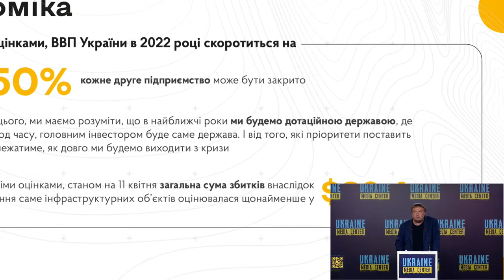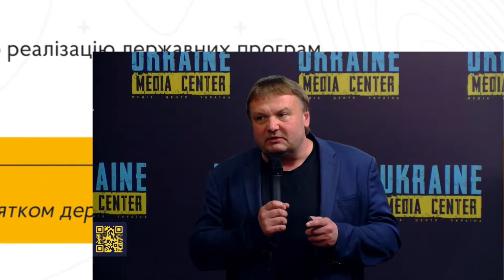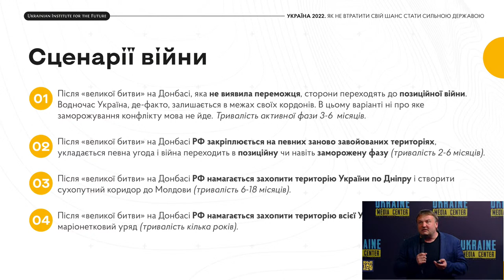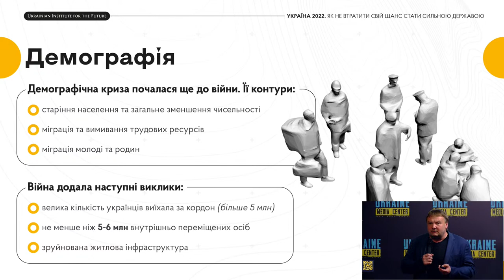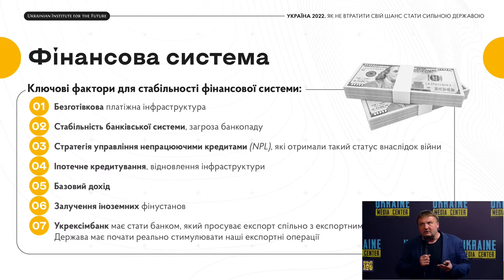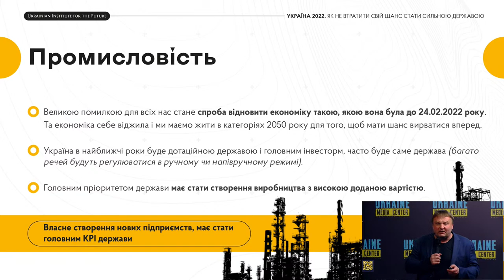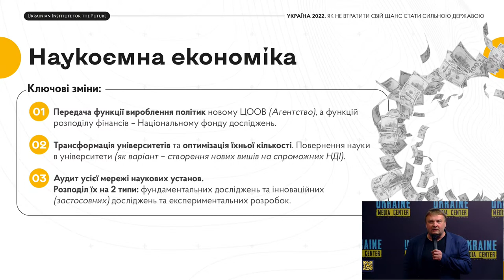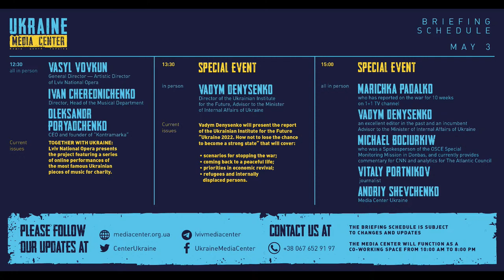Ukraine Media Center 03.05.2022 (EN)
12:30 — TOGETHER WITH UKRAINE: Lviv National Opera presents the project featuring a series of online performances of the most famous Ukrainian pieces of music for charity.

Participants:
• Vasyl Vovkun General Director — Artistic Director of Lviv National Opera
• Ivan Cherednichenko — Director, Head of the Musical Department
• Oleksandr Poryadchenko – CEO and founder of «Kontramarka»
 (personal attendance by all)

13:30 —  SPECIAL EVENT
Vadym Denysenko, Director of the Ukrainian Institute for the Future, Advisor to the Minister of Internal Affairs of Ukraine
(personal attendance)

Vadym Denysenko will present the report of the Ukrainian Institute for the Future «Ukraine 2022. How not to lose the chance to become a strong state» that will cover:

• scenarios for stopping the war;
• coming back to a peaceful life;
• priorities in economic revival;
• refugees and internally displaced persons.

15:00 —  SPECIAL EVENT
On World Press Freedom Day, Media Center Ukraine will hold a panel «Covering war in Ukraine: Safety and freedom of speech» with prominent media workers of the country.
The event will feature journalists that are telling the world the truth about Ukraine’s fight for freedom. They will discuss how media workers can work in safety during the war.

The participants will include:
• Marichka Padalko, who has reported on the war for 10 weeks on 1+1 TV channel
• Vadym Denysenko, an excellent editor in the past and an incumbent Advisor to the Minister of Internal Affairs of Ukraine
• Michael Bociurkiw, who was a Spokesperson of the OSCE Special Monitoring Mission in Donbas, and currently provides commentary for CNN and analytics for The Atlantic Council
• Vitaly Portnikov, journalist
• Andriy Shevchenko, Media Center Ukraine

The event will take place at 32 Rynok Square, Lviv on May 3 at 15.00. Participation is encouraged. Each speaker will be available for conversation after the discussion.